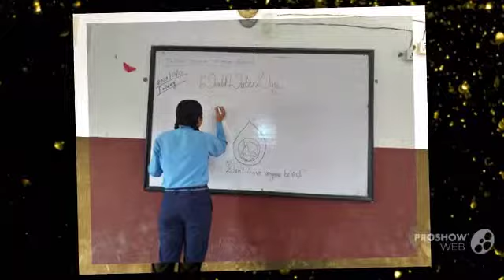Nepal Water Is Life